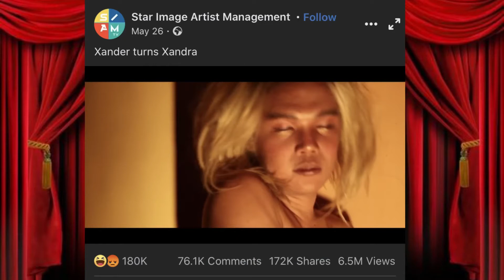XANDER TURNS XANDRA | XANDER FORD UMAMIN NA BISEXUAL SYA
Kmusta mga boss, halitana pag usapan natin ang love story ni Xander ford at mga issue nya this past few weeks.